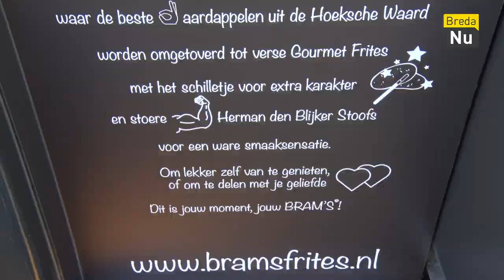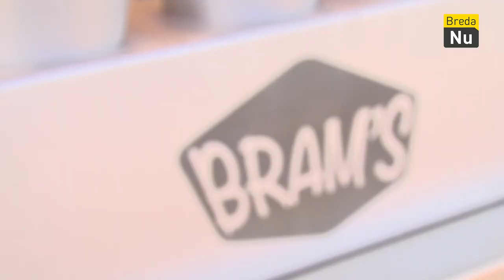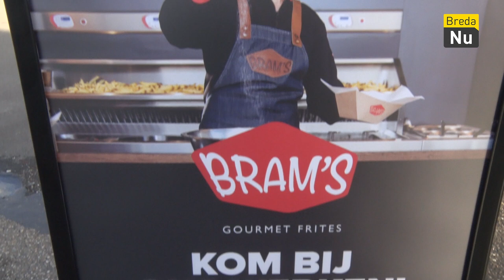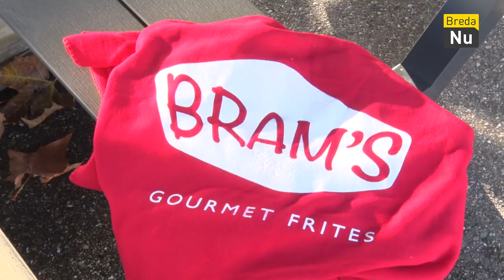Breda in Beeld - BRAM's Gourmet Frites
BRAM's Experience day! een feestelijke opening waarbij gratis geproefd kon worden van de heerlijke frieten!